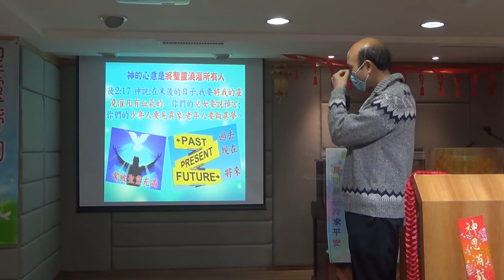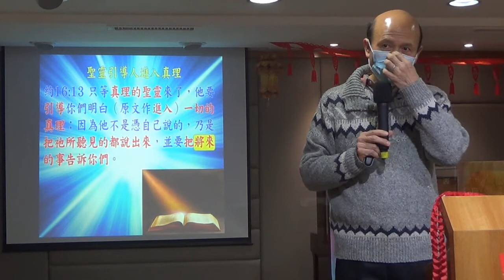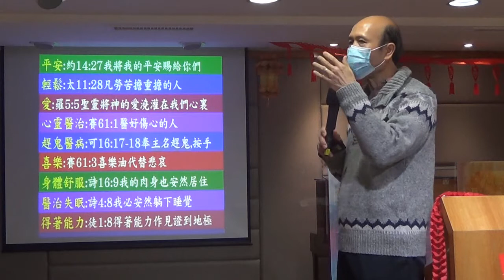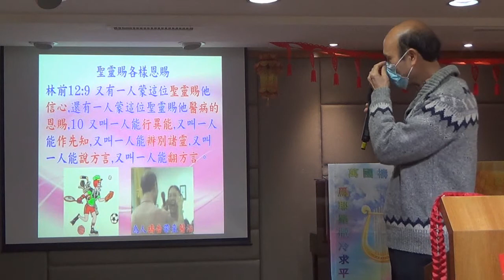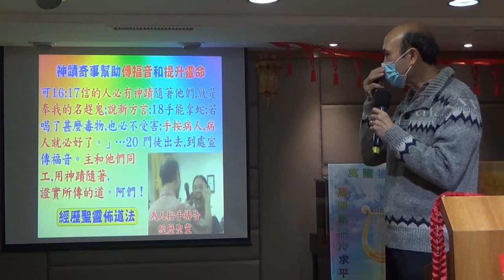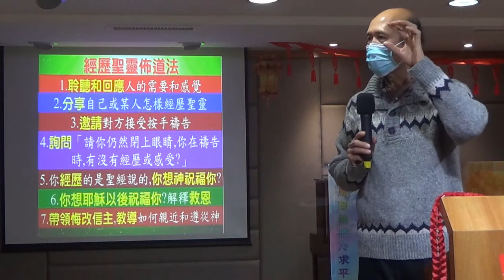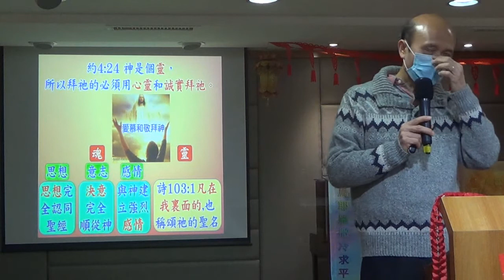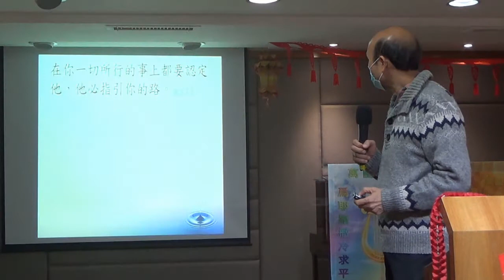聖靈充滿提升靈命和事奉 - 葉牧師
聖靈充滿提升靈命和事奉
1. 與主的關係：怎樣建立與主相愛的關係，怎樣從主的愛得力，怎樣深信神的供應和計劃。
2. 處理生命：怎樣不被人、罪、負面思想情緒、婚姻和生活的問題、和侍奉的問題影響。
3. 進入不同層次的侍奉：侍奉可以由簡單的生活見證，到建立別人的靈命，或進入策略性的侍奉。
《輕鬆得勝》的特色：
1. 一目了然：簡單知道怎樣處理和發揮生命。
2. 有實際可行的方法：我和很多人曾20年實際地應用。
3. 可以輕鬆喜樂地得勝：可以在恩典中輕鬆喜樂地面對任何問題，不需要在壓力下成長。因為耶穌的軛是容易的，而上帝喜悅我們任何真心的努力。
4. 活出《輕鬆得勝》並不太難：處理和發揮生命並不是遙不可及。

報名WhatsApp及電話：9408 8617;
密碼Password：HongKong12
密碼Password：HongKong12